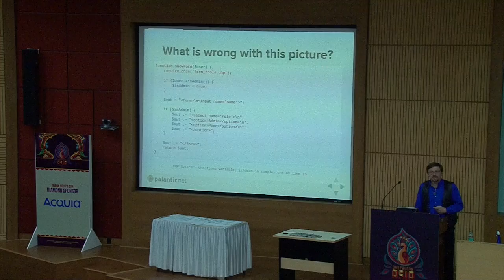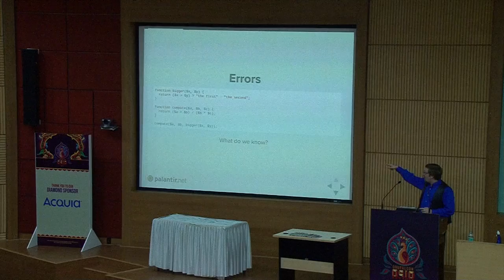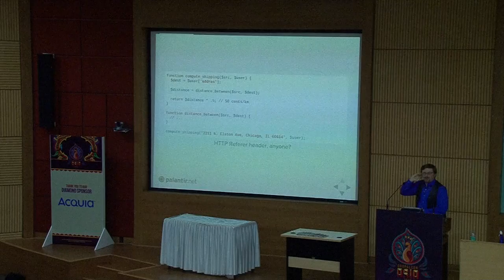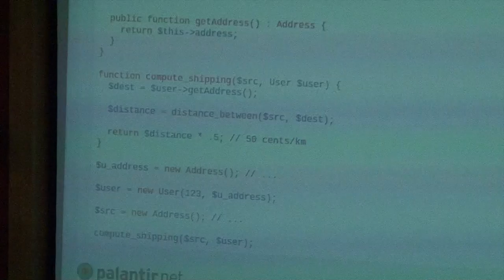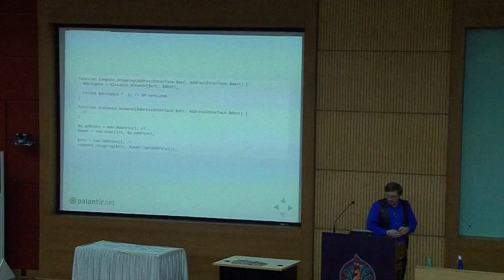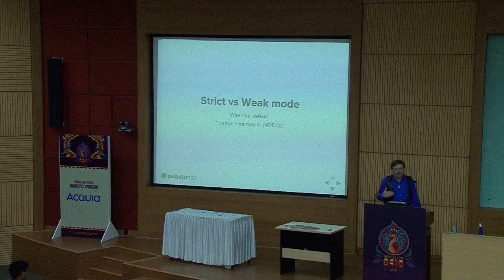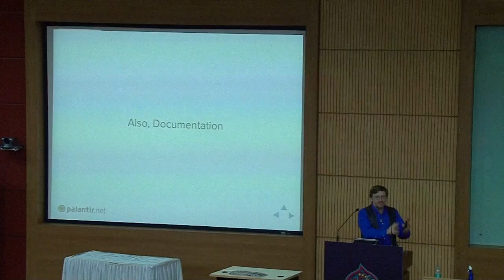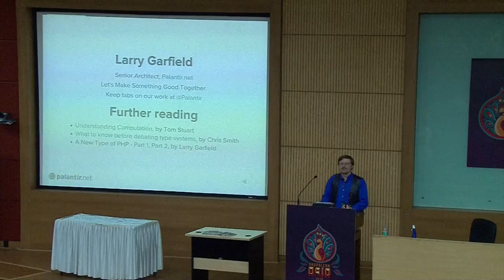DrupalCon Asia 2016: Let your code do your job